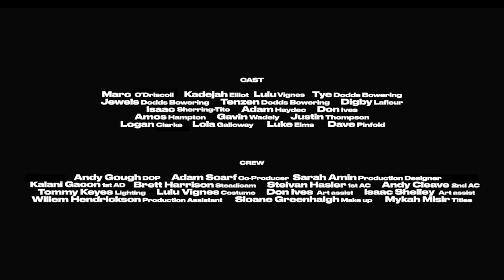Hermitude - When You Feel Like This feat. The Jungle Giants (OFFICIAL VIDEO)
Director - Daniel Merson
Producer - Riley Saxton
Co-Producer - Adam Scarf
1st AD - Kalani Gacon
DOP - Andy Gough
1st AC - Steivan Hasler
2nd AC - Andy Cleave
Steadicam - Brett Harrison
Lighting - Tommy Keyes
Colourist – Daniel Stonehouse
3rd AD - Ivy Nehl + Alice Tonge
Sarah Amin - Production Design
Lulu Vignes – Costume
Don Ives - Art Assist
Sloane Greenhalgh - Makeup
Willem Hendrickson - Production Assistant
Mykah Misir - Titles

Cast
Main – Marc O’driscoll
Fish Merchants – Kadejah Elliot & Lulu Vignes

Monkeys
Tye Dodds-Bowering
Digby Lafleur
Adam Haydec
Isaac Sherring-tito
Logan Clarke
Lola Galloway
Don Ives

Extras
Justin Thompson
Gavin Wadely
Amos Hampton
Dave Pinfold
Jewels Bowering
Luke Elms

Blue Mountains Fam
Katoomba Surf Club